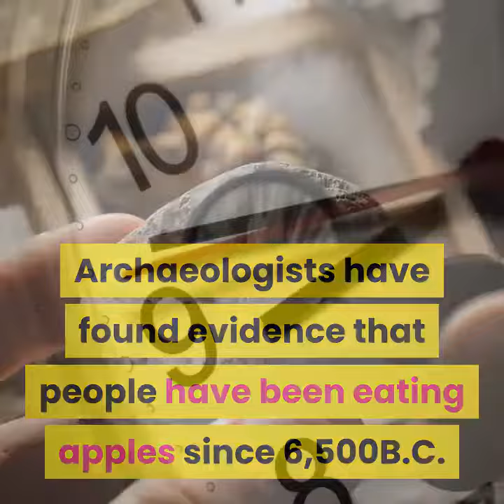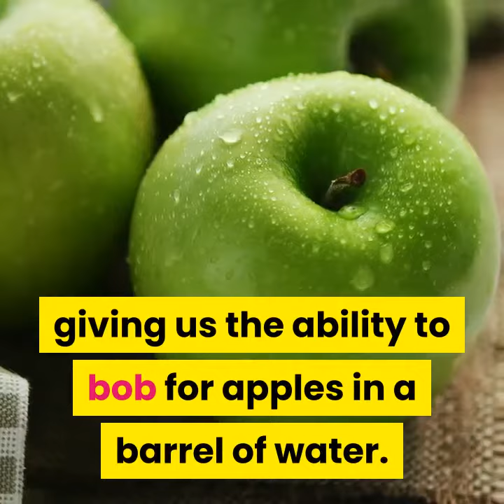10 Facts About Apples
Welcome to Brainologybymichael!!

Enjoy the Rest your Day !!!💡🧠